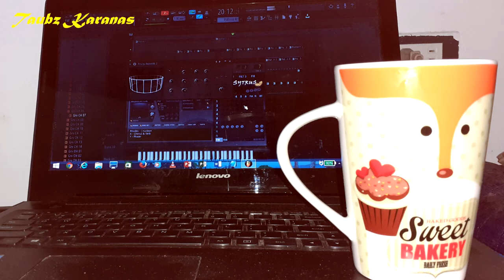Awakening Morning Music, Morning Coffee, Morning Music for Breakfast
Awakening Morning Music, Morning Coffee, Morning Music for Breakfast by Taubz Karanas.

Meditate , stress free, relax, be happy and enjoy.